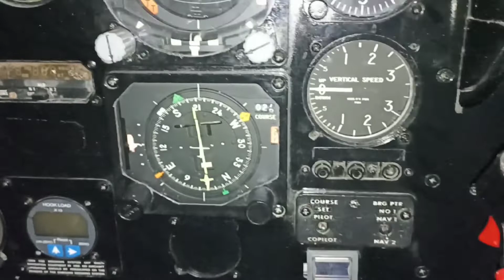SOBRENATURAL ES-CARTEL DE CRISTO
LLEGARÁ EL MOMENTO EN QUÉ ALGÚNOS TENDRÁN QUÉ VOLVER ALAS ARMAS CARNALES -EL ARMAGEDÓN SE APROXIMA